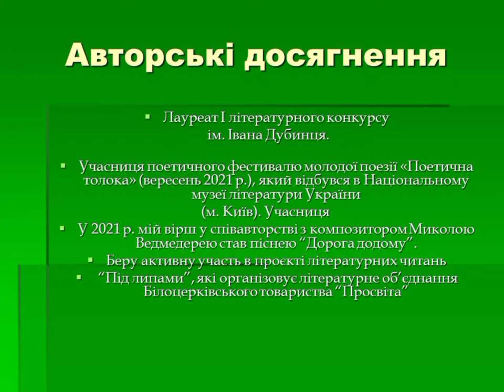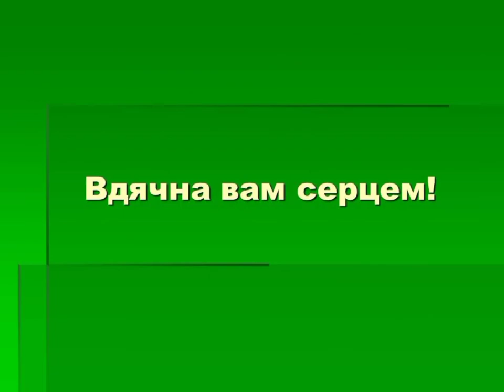Карпенко Оксана Анатоліївна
Розмовний жанр і літературна творчість
Білоцерківський інститут економіки та управління